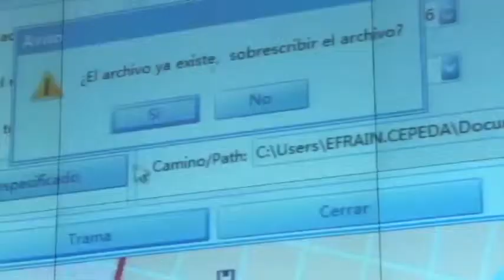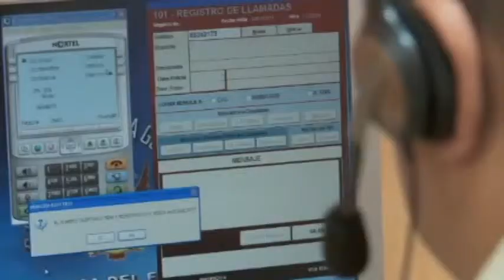INFORME SEMANAL DE ORELLANA HABLA.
Este es un espacio de interes publico presentado por la Gobernación de Orellana.